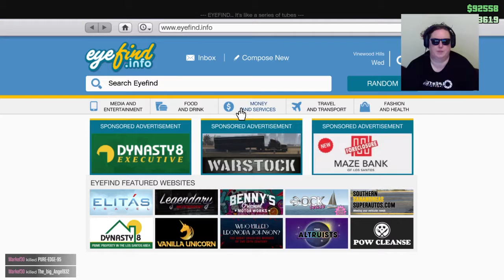Gunrunner - Random Night? - GTA 5 / GTA Online - Live Commentary (Part 6)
Gunrunning: Play now in GTA Online and dominate the illegal arms trade across Southern San Andreas. "Gunrunning - Play now in GTA Online and dominate the illegal arms trade across Southern San Andreas.

Grand Theft Auto Online is a dynamic and persistent open world for 16 players (or up to 30 on PS4, Xbox One and PC) that begins by sharing content and mechanics with Grand Theft Auto V, but continues to expand and evolve with content created by Rockstar and other players. Taking the fundamental concepts of open-world freedom, ambient activity and mission-based gameplay and making them available to multiple players in an incredibly dynamic online world, we offer players the freedom to explore alone or work cooperatively with friends to complete missions. Residents of Los Santos band together to participate in activities and ambient events, or compete in traditional game modes with the entire community, all with the personality and refined mechanics of Grand Theft Auto V.

Let's Play!